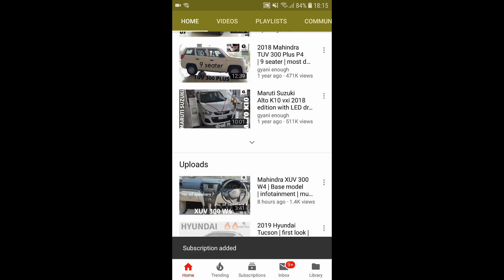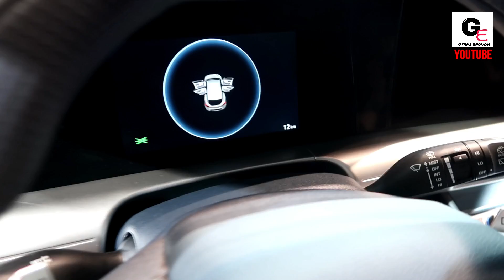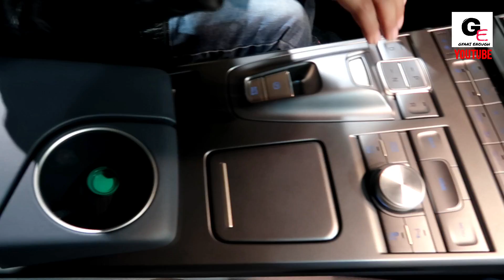Hyundai Nexo | first hydrogen fuel cell powered crossover SUV in India | first impressions !!!!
hello friends watch this video to see and know about Hyundai Nexo with actual look and details including interiors & exteriors !!!

prices will be updated here as & when available !

1) Canon Powershot G7 X Mark II
2) GoPro Hero7
3) SanDisk EXTREME PRO A2 128 GB MicroSDXC Class 10
4) SanDisk Extreme Pro 32 GB MicroSDHC UHS Class 3
5) BOYA by-MM1 Universal Cardiod Shotgun Microphone
6) AmazonBasics Lightweight Mini Tripod
7) PULUZ for GoPro Hero 7 Black housing
8) AmazonBasics GoPro Head Strap Mount (Black)
9) AmazonBasics Large Carrying Case for GoPro
10) AmazonBasics Tripod Mounts for GoPro
11) AmazonBasics 60-Inch Lightweight Tripod with Bag (2 Pack)
12) Taslar Front and Back Tempered Glass for GoPro Hero 5, 6, 7
13) GoPro AFTTM-001 Shorty Mini Extension Pole with Tripod
14) GoPro 3 Way Mount Tripod for Camera
15) SICHER Gorilla Mini Tripod for Phone/DSLR Camera